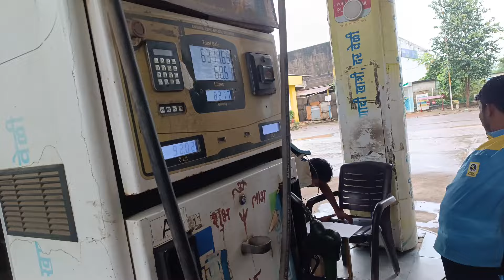Samruddhi Express Pe Gadi Accident Ho Geya 😢😭|| Cuttack Ka Loading 🚚 DHL Pidilite Company